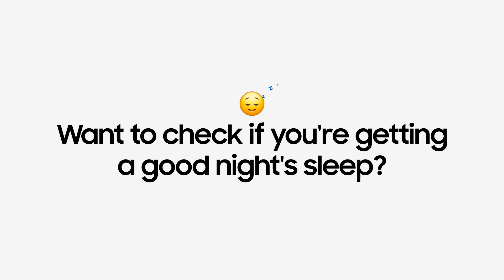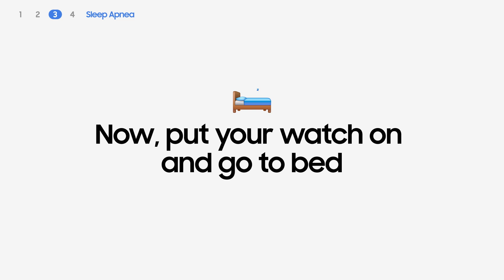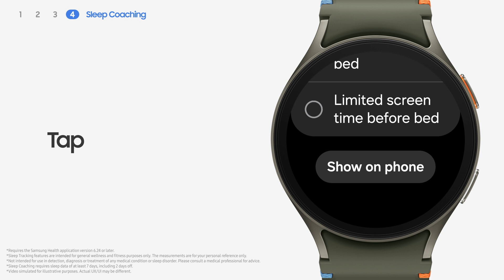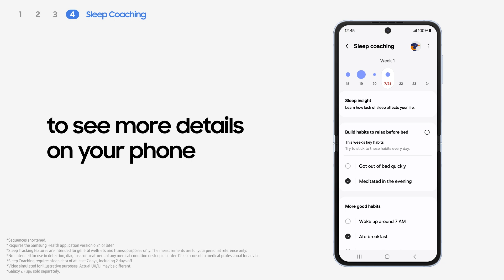Galaxy Watch7: How to use Sleep Tracking | Samsung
Get quality sleep with boosted sleep tracking and analysis. Now with sleep apnea detection, breathe easy all night long. See how to set up and monitor your sleep patterns accurately with the new Galaxy Watch7.

00:00 Intro
00:12 Pairing
00:18 Sleep Tracking
01:08 Sleep Coaching